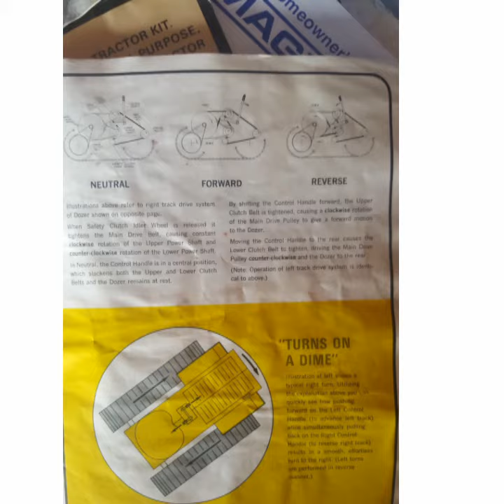1967 struck mini dozer